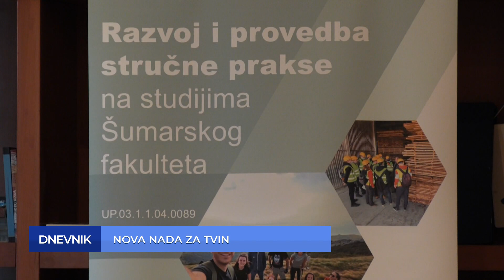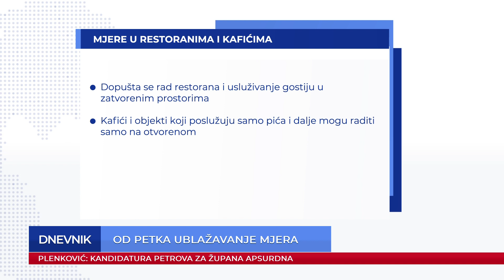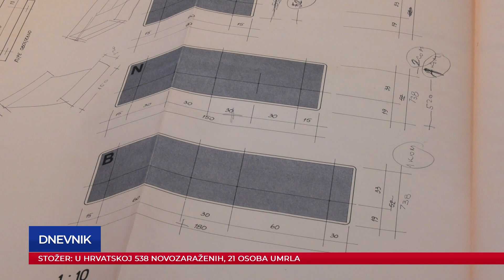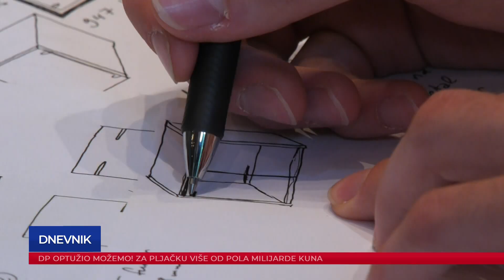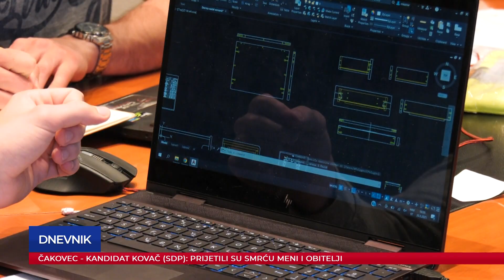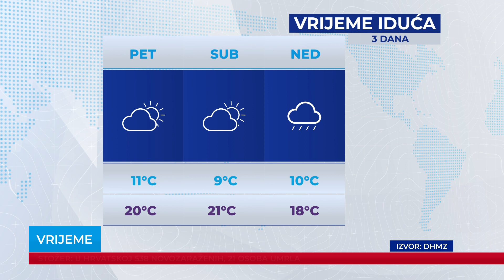Dnevnik 26.05.2021.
Dnevnik Plave televizije, emitiran 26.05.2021. u 19:00